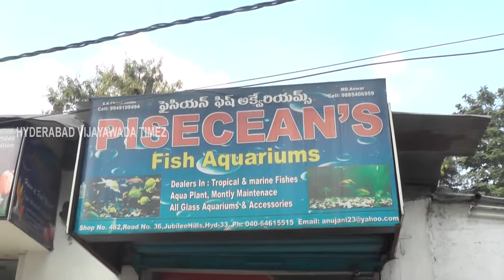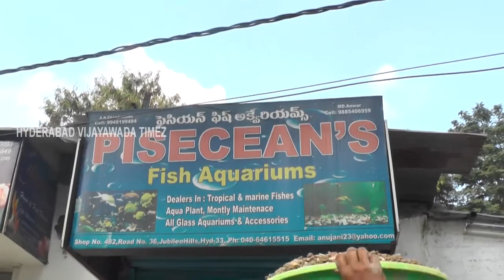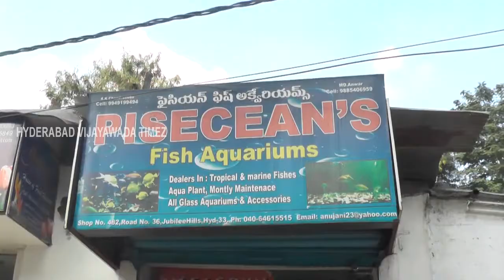Fish Aquarists, Jubilee hills,Hyderabad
Fish aquariums